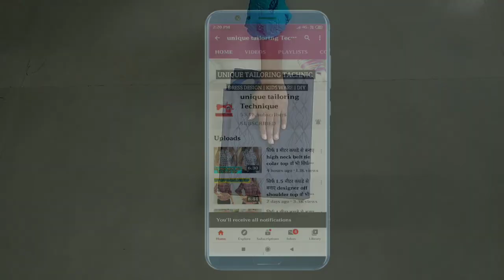How to make designer side frill top || cutting and stitching || very easy method || step by step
How to make designer side frill top cutting and stitching very easy method full tutorial